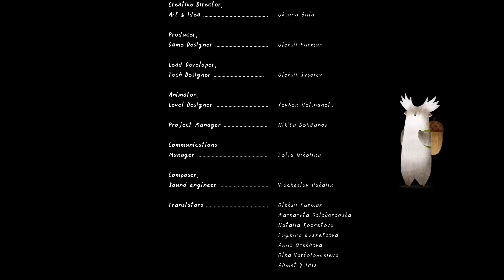Tukoni: Prologue - Full Playthrough (No Commentary)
Full playthrough of Tukoni: Prologue without any commentary.